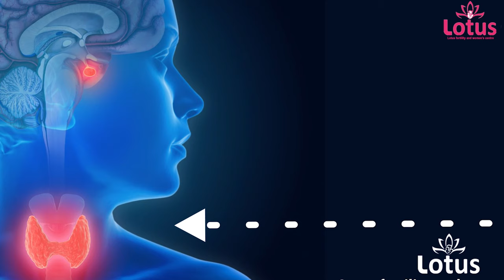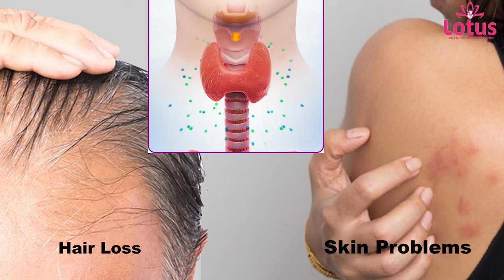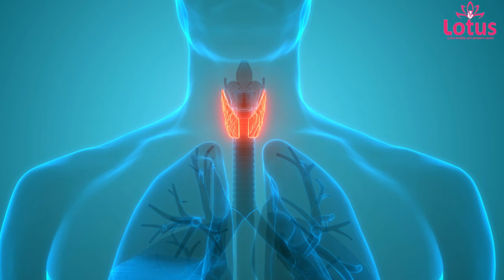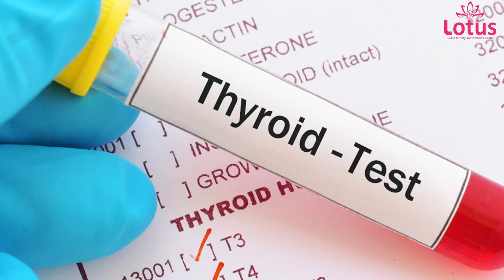Thyroid Problems in women | தைராய்டு ஏற்படுத்தும் உடல் பாதிப்புகள் ? Thyroid Symptoms in Tamil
Dr. Manopriya Gopinath, MBBS., MS(OG)
Fellowship in Reproductive Medicine
Consultant in Obstetrics & Gynecology
Lotus Fertility and women's Centre
Ponniahhospital
No.232 West TV Swamy Rd, R.S. Puram,
Coimbatore, Tamil Nadu 641002